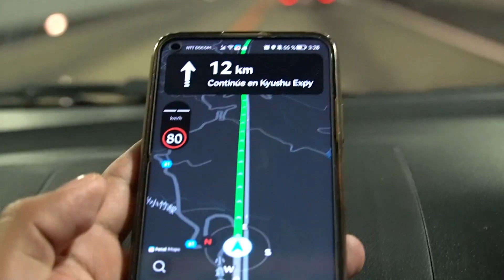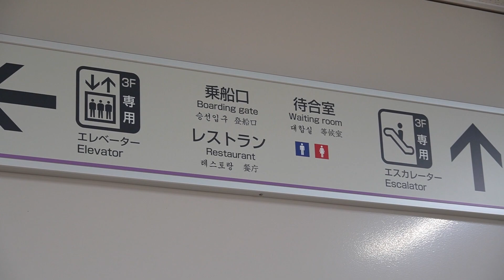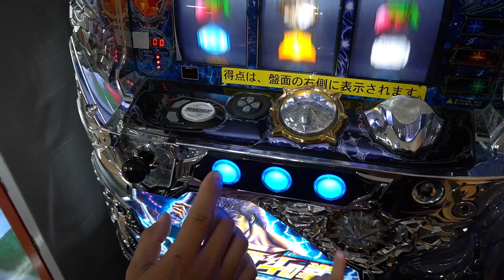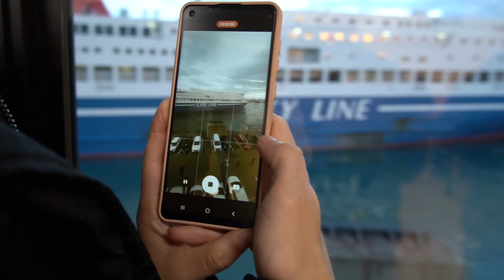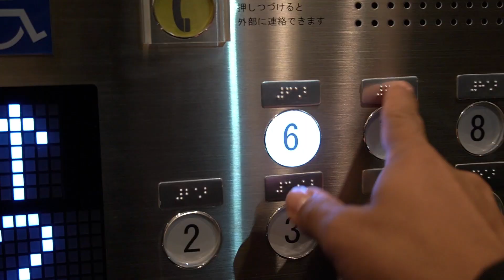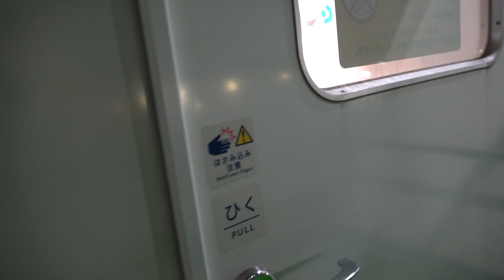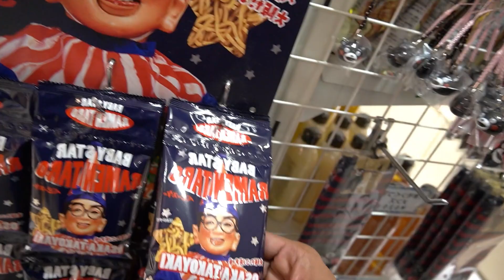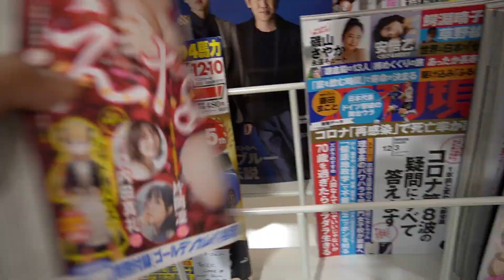Crònica VIAJANDO POR JAPÒN, Fukutsu, Osaka, Mie Ken. Capìtulo 1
En este episodio les traigo mì viaje desde la prefectura de Fukuoka hasta mì nuevo destino Kuwana, en la prefectura de Mie - Ken

Acompañenme a vivir esta aventura viajando por Japòn, desde Fukutsu hasta Osaka, y desde Osaka hasta Kuwana shi con mis compañeros de trabajo y las ocurrencias que se nos iba presentando en este loco viaje